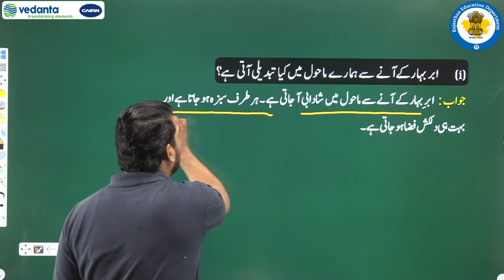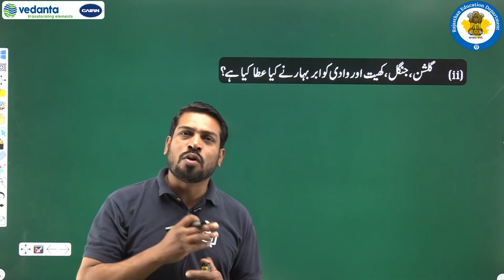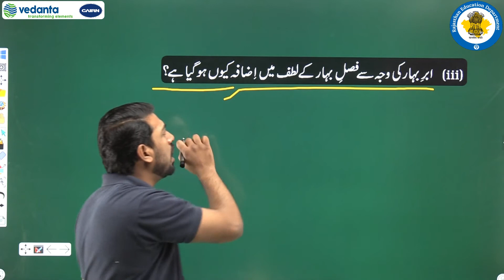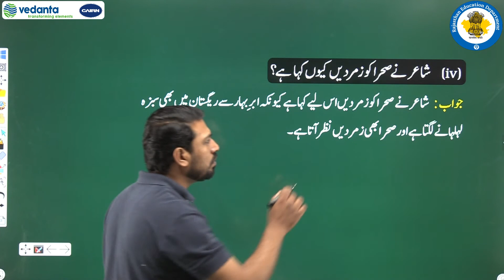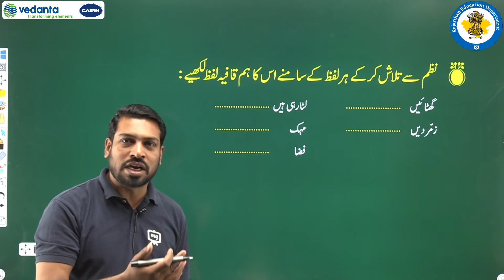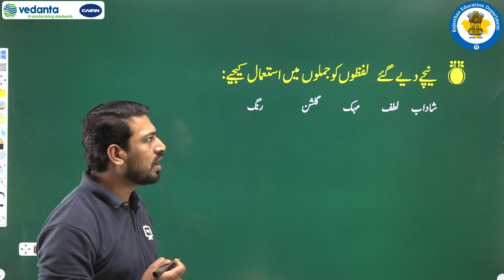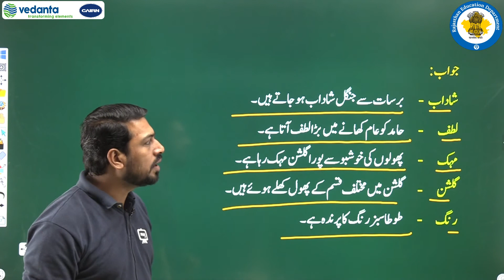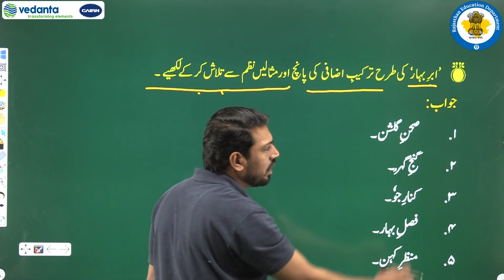NCERT | CBSE | RBSE | Class - 8 | उर्दू | जान पहचान | अब्र ए बहार | मशक़ी सवालात